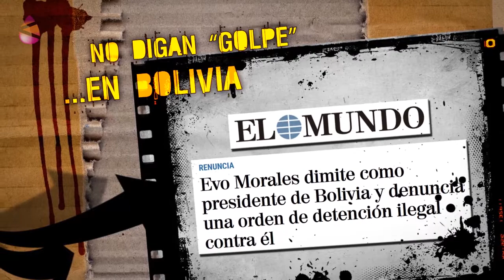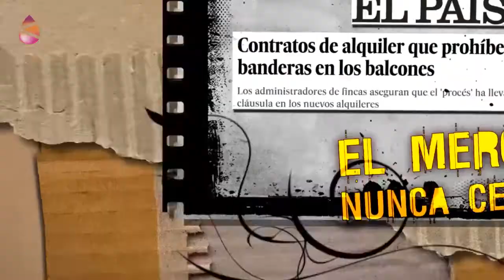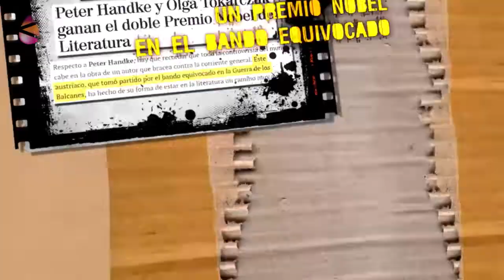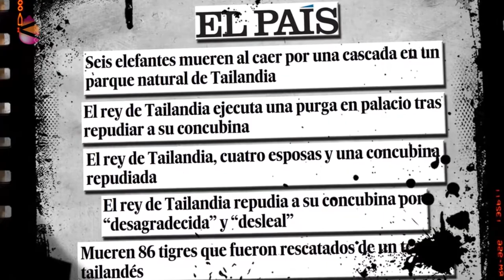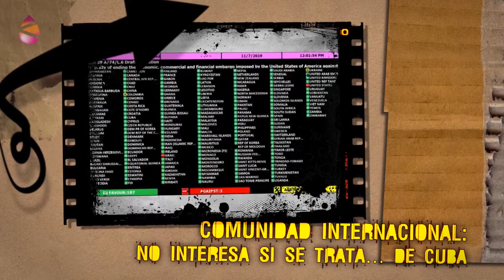Perlas Informativas - Golpes de estado y bloqueos no existentes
En Bolivia, un presidente recién electo con el 47 % de los votos, dimitió. Lo hizo para tratar de parar –sin hacer uso de la represión- la extrema violencia de la oposición, apoyada o consentida por Policía y Ejército. Pero ¿leemos algo sobre un “golpe de estado”? No: los titulares son “Evo Morales dimite” o “Evo Morales renuncia”. Así es la democracia mediática 4.0.
Aquí os dejamos esta y otras "perlas Informativas" recopiladas en el último mes.
Una recopilación audiovisual basada en las perlas informativas del periodista Pascual Serrano.